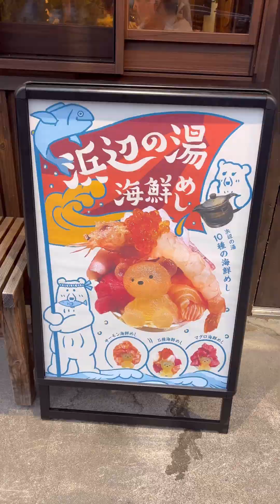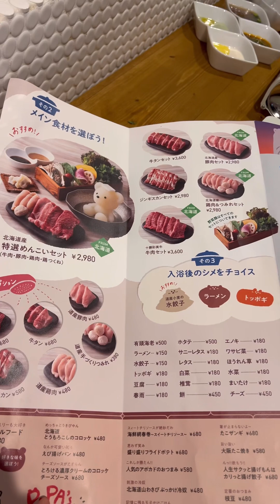ติดใจจนต้องมาซ้ำ ชาบูน้องหมีฮอกไกโด | Hokkaido Diary